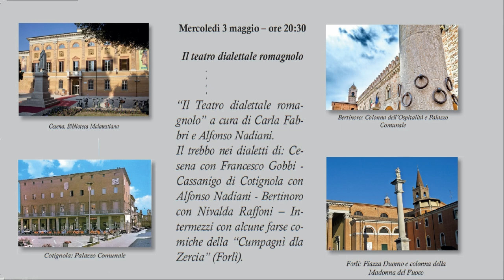Rassegna dei dialetti di Romagna. 4a serata: il teatro e il trebbo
Continua, con la quarta serata di mercoledì 3 maggio 2023 la rassegna sui dialetti romagnoli in collaborazione con l’Associazione “Friedrich Schürr Aps” di S. Stefano (RA) e l’Associazione “Te ad chi sit e’ fiol?” di Cesena, al centro sociale di Pisignano Cannuzzo in via Zavattina 6/d ,  con partecipazione libera e gratuita. L’iniziativa, s’inserisce nel progetto “Porte di Comunità”.
La quarta serata di incontri vedrà la presenza di Carla Fabbri e Alfonso Nadiani che parleranno del teatro dialettale romagnolo.
Il trebbo nei dialetti di: Cesena con Francesco Gobbi – Cassanigo di Cotignola con Alfonso Nadiani – Bertinoro con Nivalda Raffoni – Intermezzi con alcune farse comiche della “Cumpagnì dla Zercia” (Forlì).
Organizzazione a cura di Radames Garoia e dell'Associazione Francesca Fondana aps